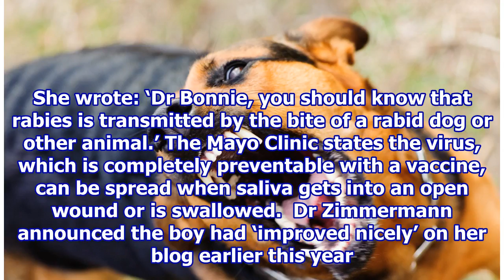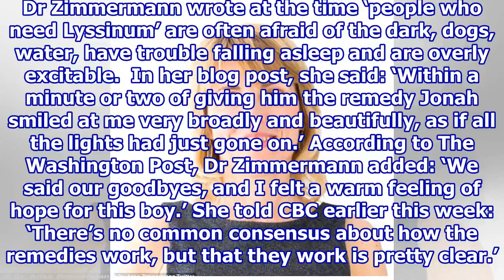Victorian naturopath says she treated boy with saliva from rabid dog.